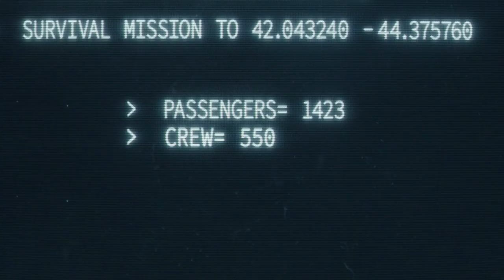1899 - Ending Scene [Starman]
1899 Season 1 Episode 8 Ending Scene
1899 Season 1 Episode 8 Ending Song
1899 Season 1 Episode 8 Ending Soundtrack
1899 Season 1 Episode 8 Soundtrack
1899 Season 1 Soundtrack
1899 Season 1 Song
1899 Season 1 Songs